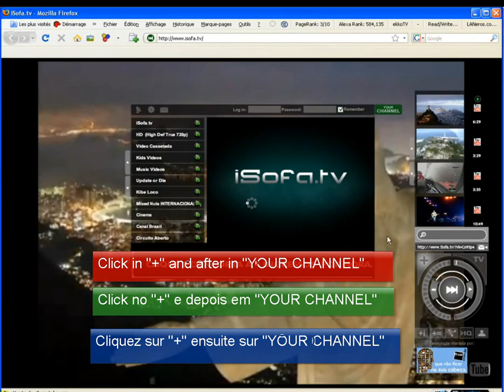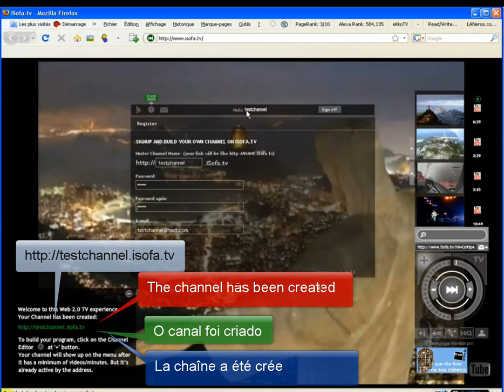How to Create Your Own TV Station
iSofa.tv is TV with web 2.0 possibilities: on demand, fullscreen, nonstop. It's not web. It is TV 2.0.